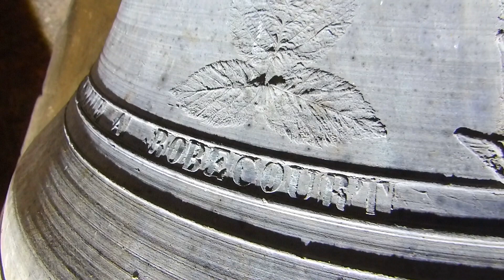Cloche : Mandrevillars (70 400) | Chapelle de l'Assomption-de-la-Vierge-Marie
Cloche :

Nom : "Xavier-Marie-Anne" (?)
Diamètre (ø) : ≈ 75,5 cm
Épaisseur : ≈ 5,5 cm
Poids : ≈ 265 kg
Fondeurs : MESMANN (Père et Fils)
Lieu : Robécourt (Vosges)
Année : 1840
Note : Si3

• Inscriptions… :

- … côté gauche (en partant de la façade) :

"Faite par les deux cultes
L'an 1840, Mr. Jean-Baptiste L'HOMME, curé à Buc, m'a bénite.
J'ai, pour parrain, Mr. Xavier COURTOT, adjoint de la commune et, pour marraine, Marie-Anne MEILLIER, épouse de Mr. Jean Baptiste THEVENOT, maire, tous de Mandrevillars.
Fondue à Robécourt Vo(s)ges par MESMANN Père et Fils"

Remerciements à Mr. Jean-Jacques SOMBSTHAY (maire de Mandrevillars) pour l'autorisation exceptionnelle ainsi qu'à Mr. Pascal ROLLIN (conseiller municipal et troisième adjoint au maire) pour l'ouverture des portes de la chapelle et pour son accompagnement

Vidéo soutenue par la commune de Mandrevillars